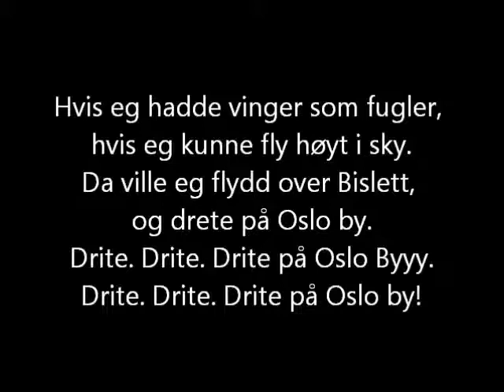Supporterrop for SK Brann: Drite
Et supporterrop for SK Brann